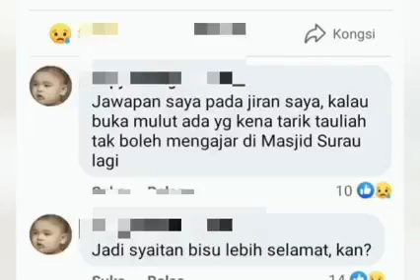Apa itu Dunia,Akhirat dan Iman